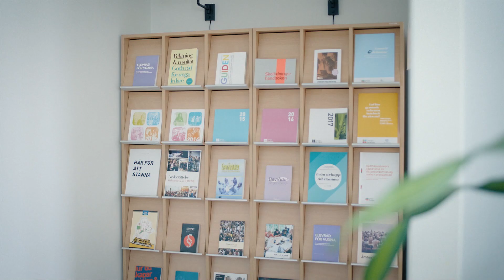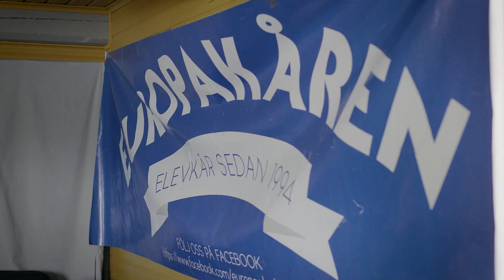Sveriges Elevkårer - Verksamhetsutvecklare Kevin